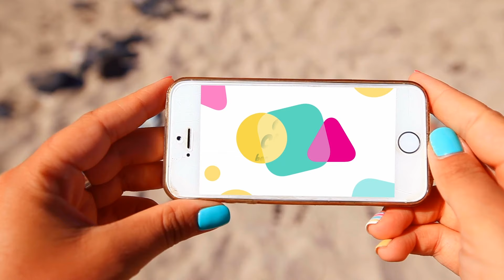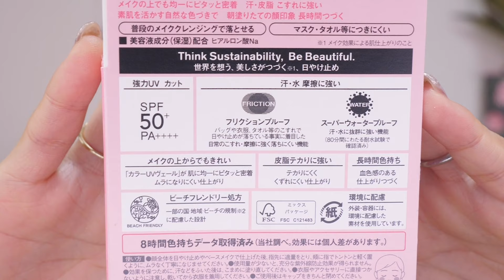【日焼け止め2023】新作一気紹介！どれ買う？人気日焼け止めランキング1位はこれ🌟【最新UVアイテムまとめ】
◾️目次
0:00 OP
0:44 新作比較 SUQQU・クレドポー
3:04 コスメデコルテ2種
6:03 ETVOS・オルビス
8:15 MUFE・Nオーガニック
10:44 部分用/お直し用新作日焼け止め紹介
13:16 日焼け止めランキング紹介
13:33 meeco日焼け止めランキングTOP3
14:21 アットコスメ日焼け止めランキングTOP3
15:19 LIPS日焼け止めランキングTOP3

■使用した新作日焼け止め
SUQQU プロテクティング デイ クリーム
クレ・ド・ポー ボーテ クレームUV n
コスメデコルテ サンシェルター マルチ プロテクション エクストリーム コンフォート
コスメデコルテ サンシェルター トーンアップCC 10 ラベンダーローズ
ETVOS ミネラルUVアクアセラム（トーンアップホワイト）
オルビス リンクルブライトUVプロテクター （オルビスさんから頂きました）
メイクアップフォーエバー ステップ1プライマー UVプロテクター（2023/4/5発売）
Ｎ organic ベースクリアUVプロテクター（2023/4/24発売）
アリィー クロノビューティ カラーオンUV 01/02/ラスター
HACCI 日焼け止めミスト A
Dr.G  グリーンマイルドアップ サンスティック

◾️メンバーシッププログラム（フグちゃんズ）登録はこちら🐡
メンバー限定バッジの付与（入会年月に応じてフグちゃんがバージョンアップしていきます💓）/コメントで使える限定絵文字/限定生配信など盛りだくさん！490円/月

【お便り送付先】
〒150-0033